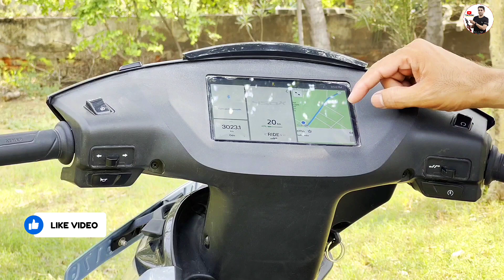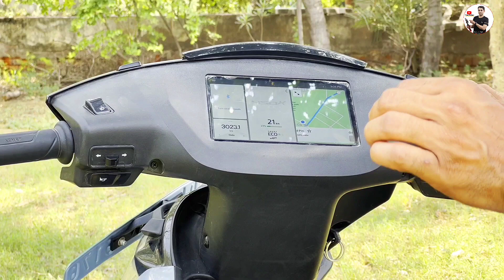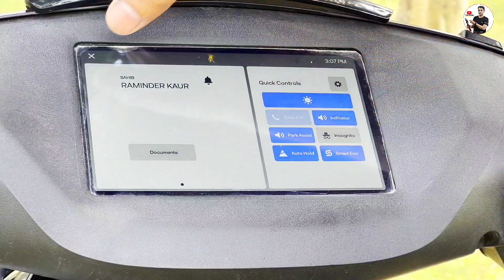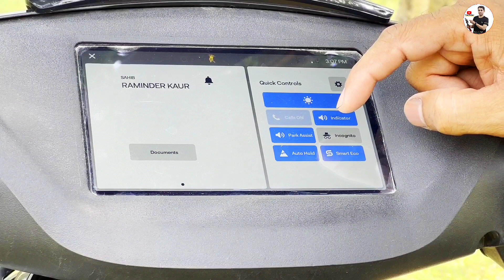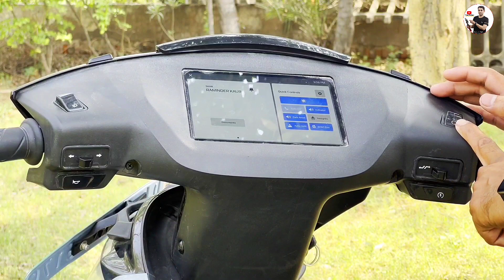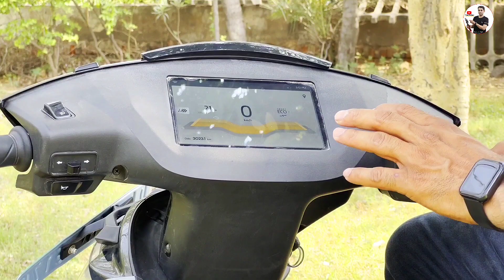🔥Best Electric Scooter in india🔥! Ather 450x Electric scooter Instrument Console All Information !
🔥Best Electric Scooter in india!🔥 Ather 450x Electric scooter Instrument Console All Information in Detail!

Hey Everyone:- Is Video me hum aapko Electric Scooter Ather 450x 3 gen ki display review krenge or kuch hidden features bhi bataiyenge video ko end Tak jarur dekhe thanks. ♥️

Hey guys, I am Samar Dk vlogs and this is my vlogs Channel
..I will upload 3 videos in a week related to my day by day journey..
I have started my moto travel vlogging "SAMAR DK VLOGS" With just a tripod and
a Vivo  Android phone.

(Follow me on this epic journey, as I'll take you to some of tha most adventurous
Motorbike journeys across India.